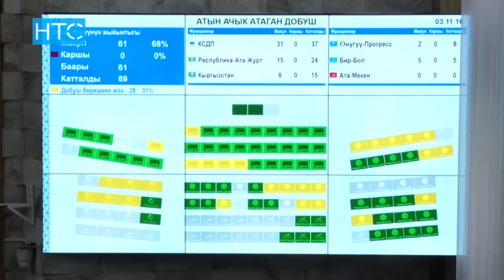Мегакомго байланыштуу маселе Парламентте талкууланды / 16.11.16 / НТС